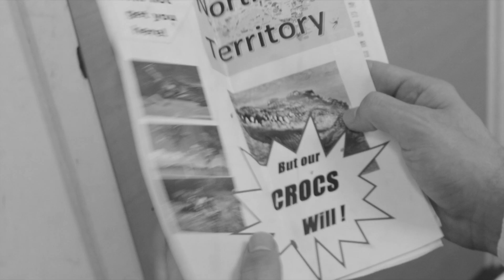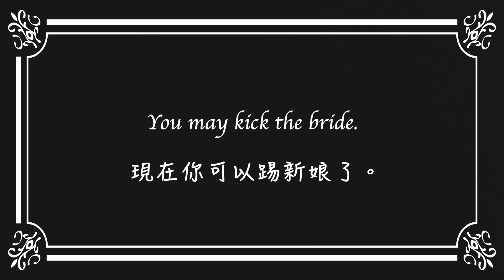香港小莎翁《笑口良藥》第11集〈疫情下的婚禮〉”Giggling is the Best Medicine” by Shakespeare4All Ep.11 The Wedding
💒來賓稍等！請先測量體溫🌡️與消毒雙手，與新人合照時也要保持1.5米社交距離！恭喜恭喜！🎊🎉

💒Hang on a moment, our dear guests! Please have your temperature 🌡️ taken and hands disinfected. Don’t forget to maintain a 1.5-meter social distance with our newlyweds when you’re taking photos! Congratulations! 🎊🎉